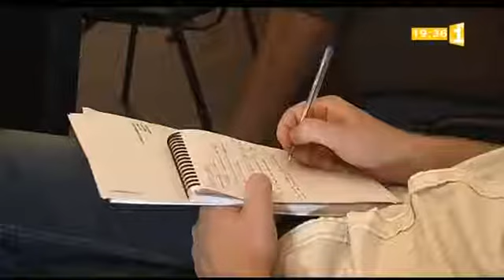orpaillage_clandestin_prefet_guyane_gendarme_peche_illegale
Vidéo sous titrée en français, portugais et anglias. Extrait du journal televisé de Guyane 1ère, fin février 2013. Interview du Préfet de Guyane, Denis Labbé. L'orpaillage clandestin.